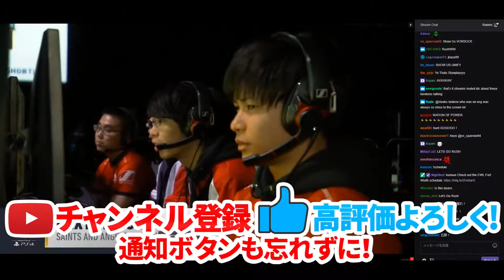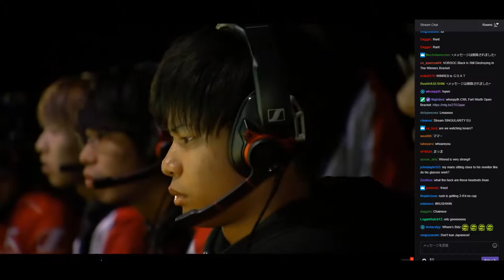【CoD:BO4】Rushの新エースが世界大会で暴れる！CWLFortWorth 【Rush Gaming】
【Vebra君のチャンネル】

Rush Gaming の共同経営者、ストリーマー（配信者）

・感度 6x6 x1.0 ADS クロウグリップ

【BGM】